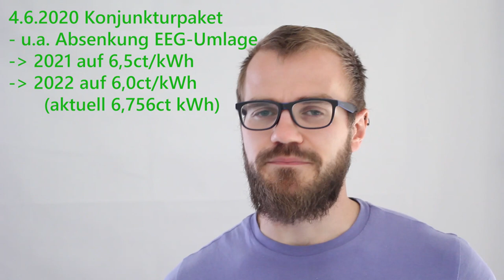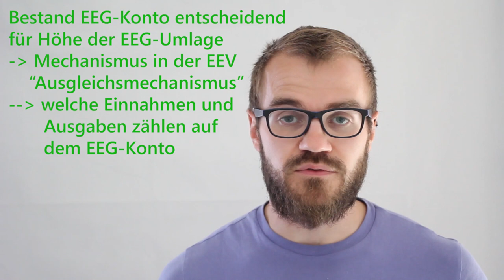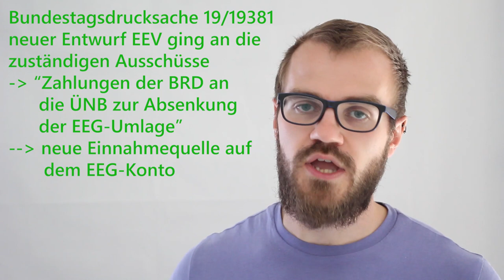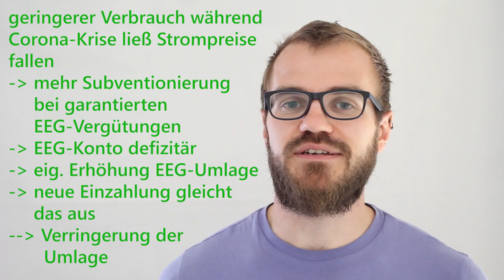Die EEG-Umlage sinkt - aber wie?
Das Konjunkturpaket von Anfang Juni 2020 verringert die EEG-Umlage für die Jahre 2021 und 2022. Aber wie funktioniert der eigentliche Mechanismus hinter der Absenkung der EEG-Umlage?